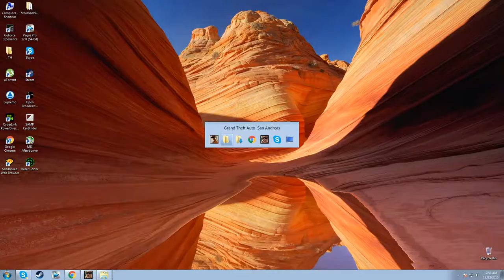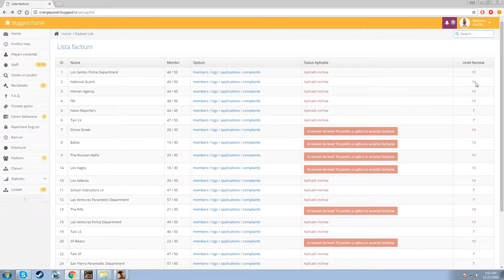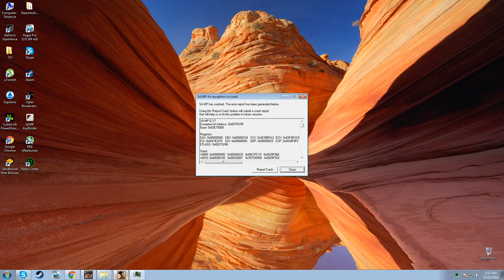AVEM MODURI NOI !